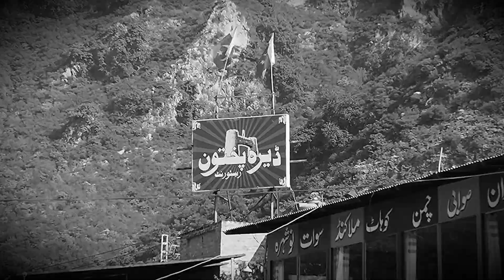राम मंदिर पाकिस्तान में हे 😱 रामकुंड मंदिर की हालत देख चौक जाओगे | PAKISTAN RAM TEMPLE